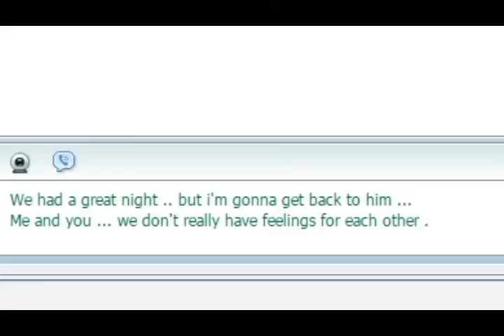Love You To Death - Jakub Gierszał ( Suicide Room / Dominik Santorski ) FanMade Trailer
What about this one ?;